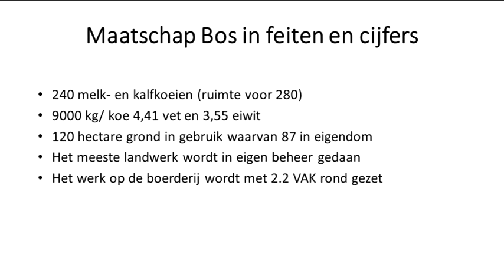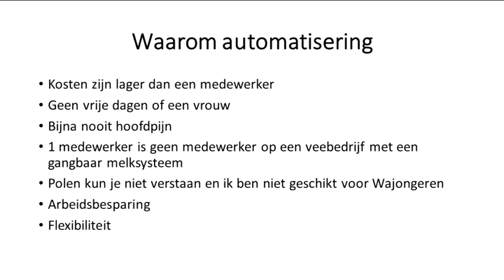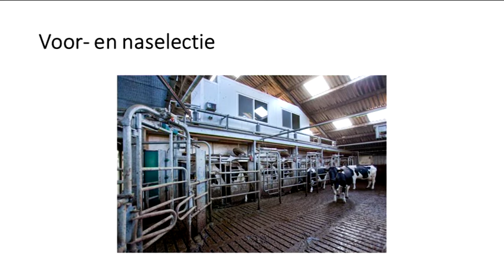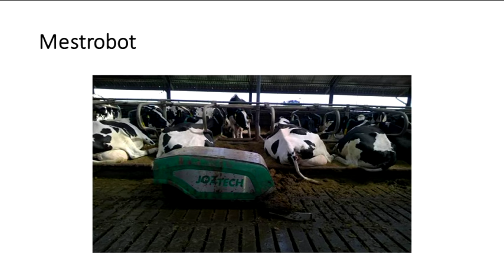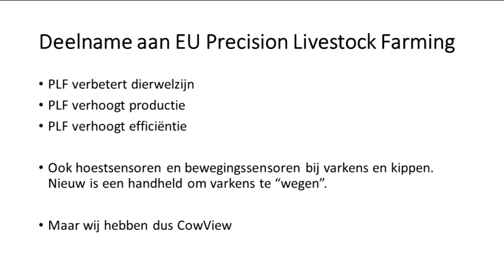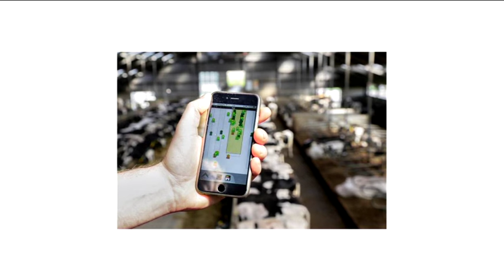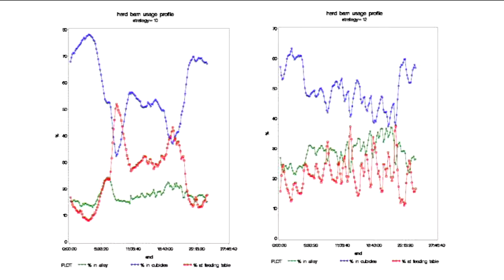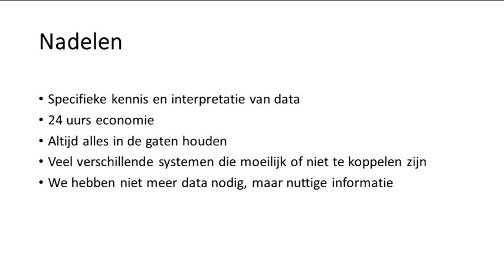SMC050: Wim Bos - Automatisering in een melkveehouderij - September 2016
De presentatie van Wim Bos over automatisering in zijn melkveehouderij.
SMC050 is een initiatief om bedrijven, experts en nieuwkomers op het gebied van social media en technologische trends  in de regio bij elkaar te brengen. Doel is om kennis uit te wisselen, op de hoogte te blijven en om te leren van de nieuwste ontwikkelingen. Het is tevens een netwerk voor bedrijven, ondernemers en ondernemende mensen in de regio Groningen.

We stroomlijnen onze aanmeldingen voor de avonden via de online community Meetup.com.

Oprichter Jarno Duursma is spreker, trainer en consultant op het gebied van social media en digitale trends. Schrijver van de managementboek bestseller “Sociale Media Strategie in 60 minuten” en blogger en trainer voor het gerenommeerde Frankwatching.com. Jarno is  trendverkenner in de digitale wereld.

Martine Hamminga combineert sales en gastvrijheid met verve bij organisaties zoals Stenden Hotels, Hampshire Hotels en verschillende restaurants. Martine is een verbinder pur sang en weet op deze manier SMC050 voor veel mensen een waardevol netwerk te maken.

Antje Meindersma is een sprankelende, nieuwsgierige marketeer met visie. Als mede-eigenaar van mobile bureau Alledaags helpt ze elke dag bedrijven mobile succesvol in te zetten. Tevens deelt zij haar kennis en ervaring hierover via blogs en als spreker.